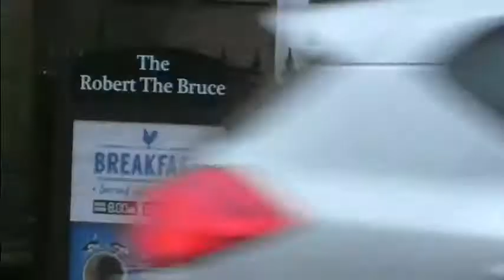Dumfries Town Walkabout At Christmas 2017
Walking about Dumfries, Scotland 20th Dec 2017